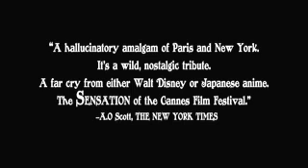trio z bellville